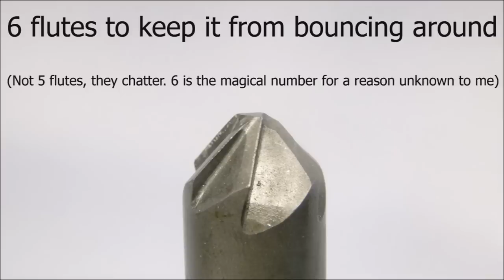Countersink Selection- Everything you need to know (for aluminum)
What type works, what types don't.